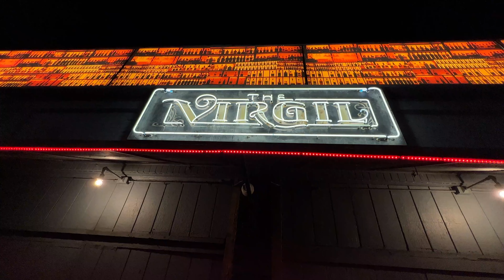Gold Chain Music presents "Missles" feat Yah - RA, Planet Asia and Montage One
Yah - Ra brings out Planet Asia and Montage One to perform "Missles" (produced by Playa Haze) @ PayDayLA.

Yah - Ra @yahcreates
Hosted by @elprezdela
Sounds @iamdjdeezy
Venue @thevirgil
Visuals @bzfilmz